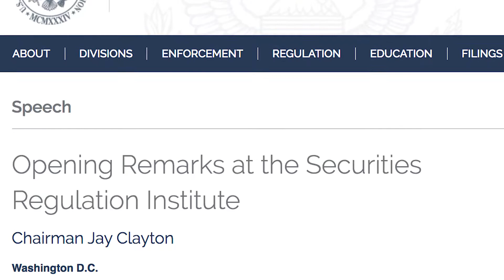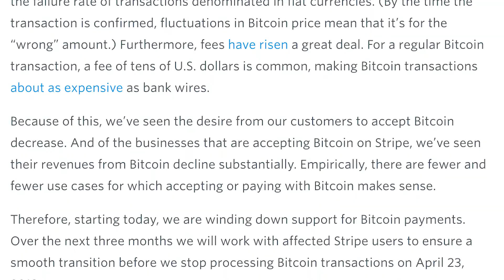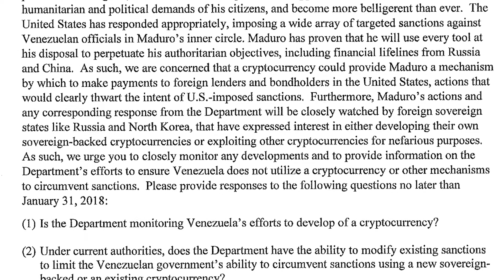US GOVERNMENT VS CRYPTO?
Today we have a ton of crypto stories to catch up on! Bitmain is eating up all the CPU wafers, Weiss Ratings launching a crypto ratings today, Stripe stops bitcoin, and more!